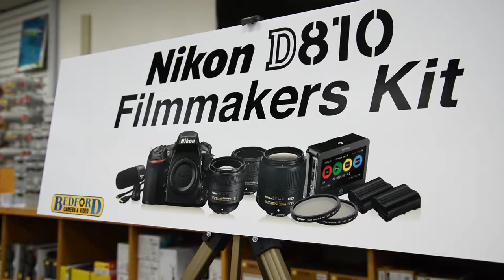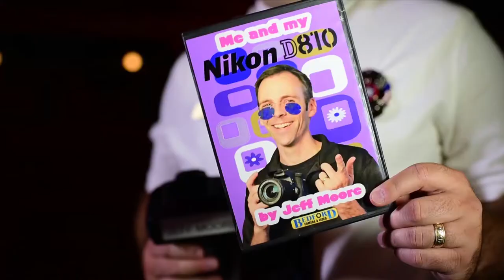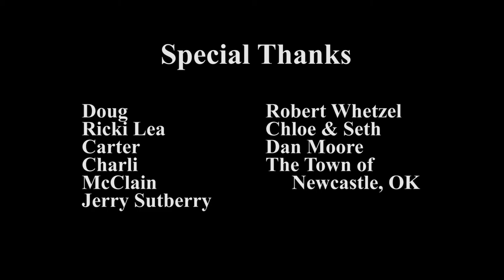Saturday Meeting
Short Film about the Nikon D810 Film Makers Kit, shot with the Nikon D810.